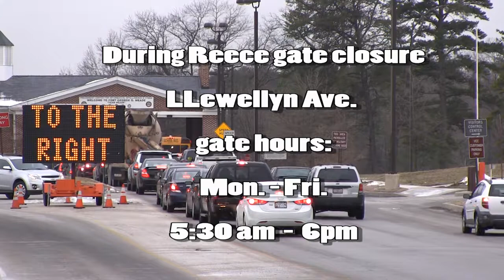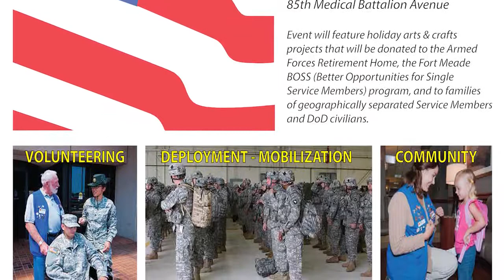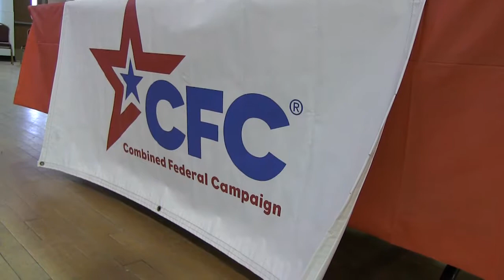Meade Week for Nov. 21, 2014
It's the pre-Thanksgiving edition!  This week, Saturday's National Family Volunteer Day event, DINFOS Commandant and chair of the  CFC Chesapeake Bay Region COL Jeremy Martin, Wellness Center issues Holiday Challenge (there are prizes!), Thanksgiving Dinner hours, all these stories and more on Meade Week!